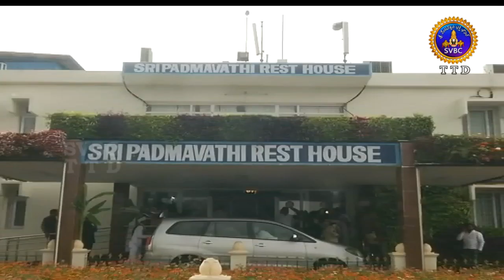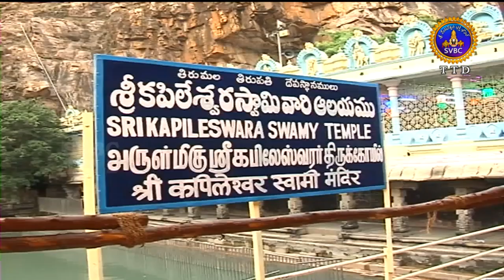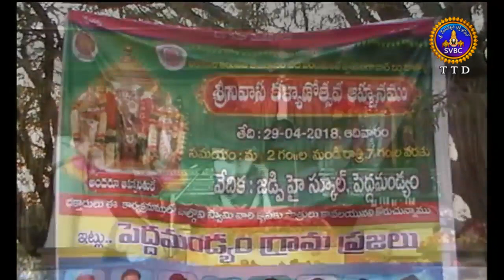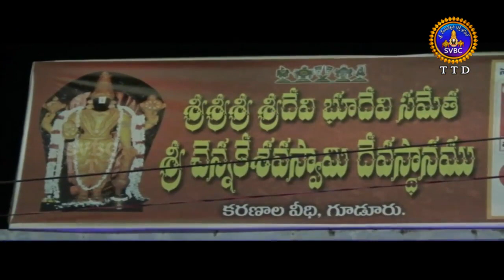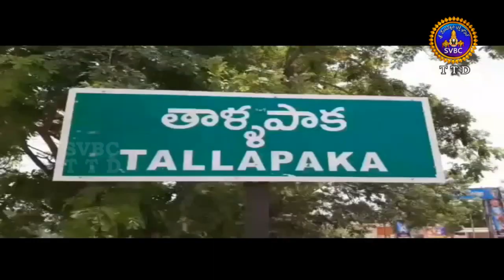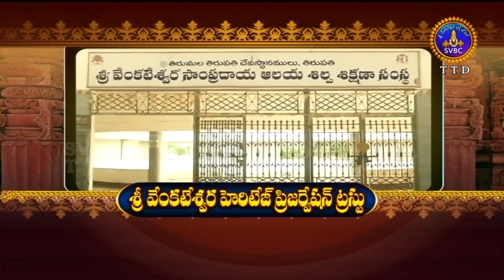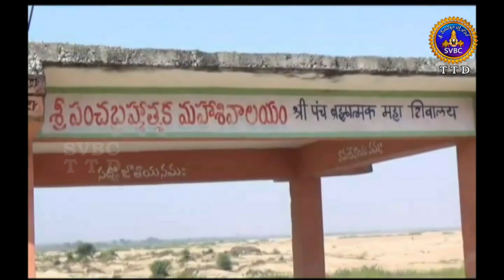Adhyatmika Viseshalu 10pm | 30-04-18 | SVBC TTD